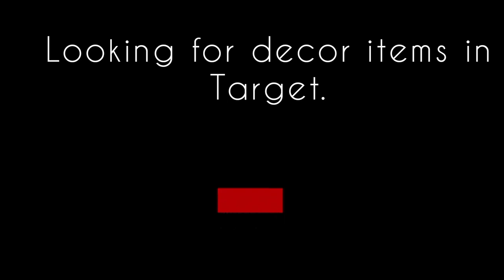Target Browsing || Decor ideas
Hello Everyone!
Welcome back to another video! Today's video will be a browse with us type of video. Since moving into our new home, there a few things that I have still been on the hunt for. I thought I'd stop by target to see if anything caught my eye. So many choices and so many beautiful things! I hope you enjoy this type of video!

Hello! My name is Renita, I am a wife and a mom of 3. I enjoy spending time with my family, laughing, traveling, thrifting, debt-free living, watching crime shows, and the list goes on. I invite you to my channel to take a look around, hopefully here you will find something that will interest you. Thank you for stopping by and Thanks in advance for watching!